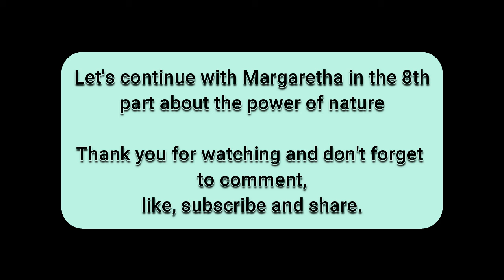A NEW LIFESTYLE FOR A FAMILY. THE CHILDRENS RIGHTS TO BE HAPPY.Interview with Margaretha Doderer P.7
Welcome to "Global Happiness"
"Taking care of ourselves, along with living in unison and sharing our surrounding Environments is crucial for global happiness. We can all learn from each other, gaining wisdom as we grow."  by Malgorzata Burkiewicz

My mission to INSPIRE you along with living in the union to take care of Nature and learn from each other, gaining WISDOM as we grow. I'll motivate and support you in these particular times.
If you like me and you are willing to constantly learn and educate yourself I invite you to take some time and watch the FREE video series because they can be for life-changing for you as they were for me:

But if you feel like it isn't something for you,
you can always unsubscribe the FREE training.

 " The world is a dangerous
a place to live, not because of
the people who are evil, but
because of the people who
don't do anything about it"

ALBERT EINSTEIN!

-ABOUT-

My name is Malgorzata Burkiewicz. I am an Environmentalist and an Online Digital Marketer helping to create a better planet and show everyone how to achieve financial & geographical freedom (to choose how we live our lives) through digital education and ethical trading online"

MALGORZATA BURKIEWCZ